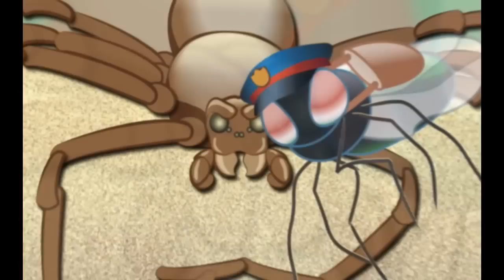The Spider Who Couldn't Hide - Mail Time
This episode introduces Serge the Mailfly.  :-)